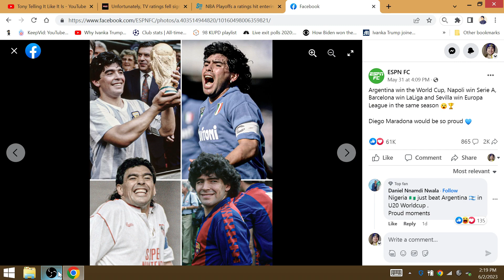Scripted 2023 Europa Final: Montiel Winner, all Maradona Team WON Sevilla Barca Napoli Argentina!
What happened in the Europa final, why didn't the Roman Emperor not continue his conquest in the continent with a successive European trophy for Roma?

All of the teams Maradona played in the past year Napoli (Scudetto), Argentina (World Cup), Barcelona (La Liga) and Sevilla (Europa) won trophies!

Gonzalo Montiel was the winning penalty taker in the World Cup and Europa finals for Argentina & Sevilla! Marcos Acuna is another Argentine player on Sevilla. Argentine Dybala scored the only goal for Roma before being taken out of the match.

Nicolas Gonzalez of Fiorentila & Inter's Lautaro Martinez all scored in the Coppa Italia final. Julian Alvarez is competing in the FA Cup Final and will be playing in the Champions Leage Final for City aganst fellow countryman Lautaro Martinez. Nicolas Gonzalez is playing in the European Conference League against West Ham.